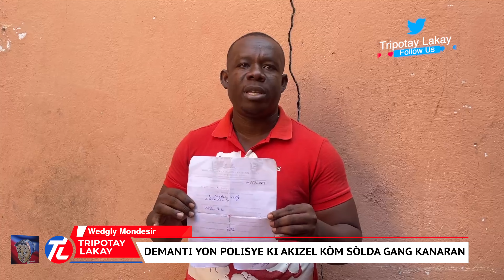Wedgly Mondesir, se sitwayen sa yo polisye akizel kòm kwa li ta fè pati gang Kanara, li pè Bwa kale